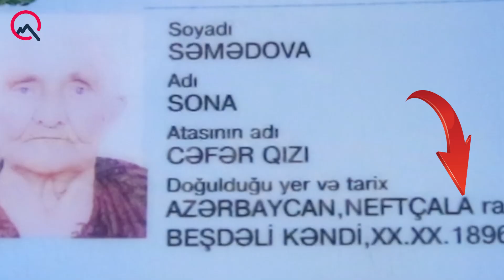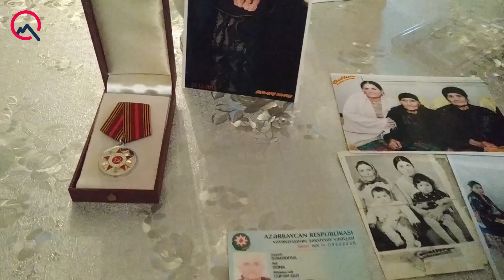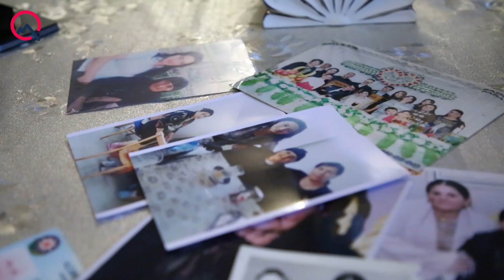"123 yaşı olmasına baxmayaraq, gözü bizdən yaxşı görür"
Müəllif hüquqları qorunur! Videoları icazəsiz paylaşan kanallar tərəfimizdən şikayət olunacaq!